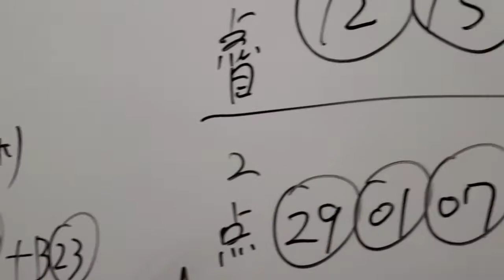第1471回 ロト6【これ買いましたよ！！】～リアルくじ券公開！！～(2020年04月06日(月)抽選)～Together project！！～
※“とある法則”により抽出される数字で、おそらく日本でやってるの私だけかも？しれません(￣▽￣;)